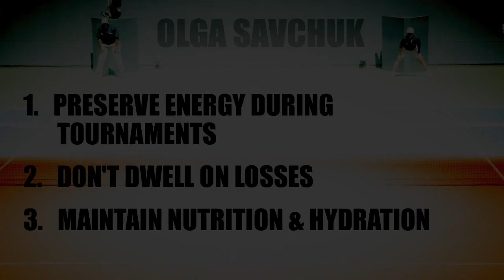Olga Savchuk - BNP 2008